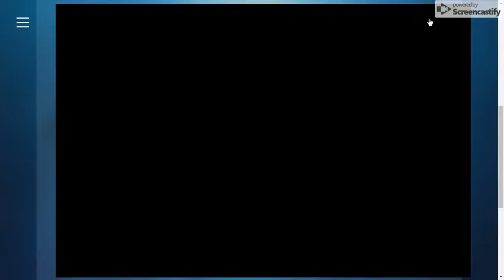Earn To Die 2012